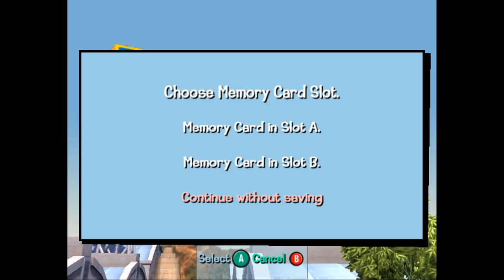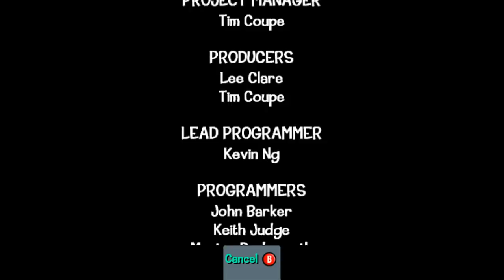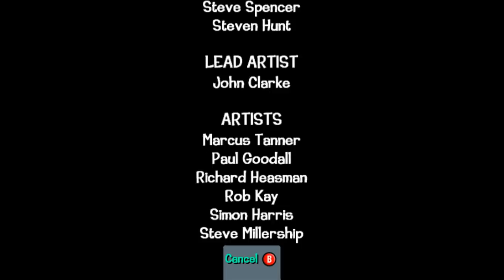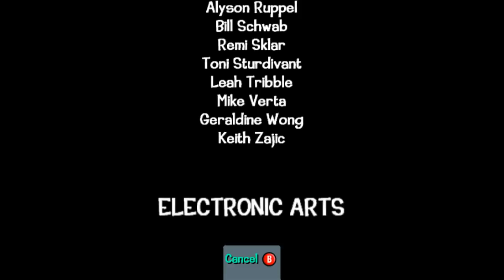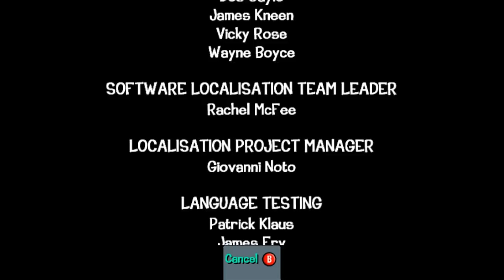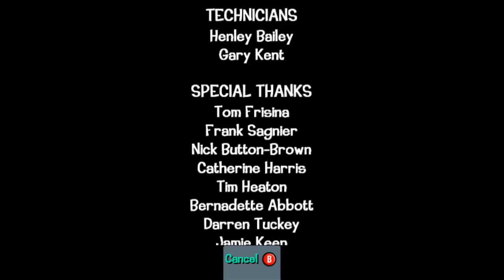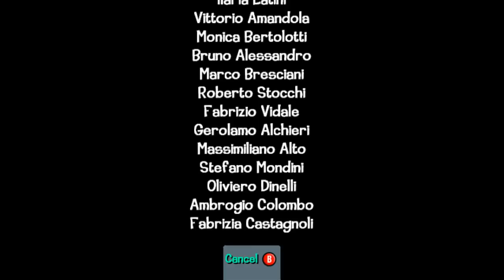Looney Tunes: Back in Action - Longplay | GC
Released on Nov. 24, 2003.

0:01:17 - Intro
0:03:55 - Warner Bros. Studios
0:38:33 - Paris & the Louvre
1:18:05 - Wooden Nickel
1:57:51 - Area 52
2:31:15 - Jungle Ruins
3:05:12 - Final Boss
3:07:50 - Ending
3:11:47 - Credits